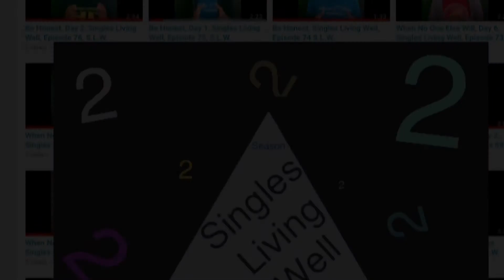Just Be You, Day 4, Singles Living Well, Episode 68, S.L.W.